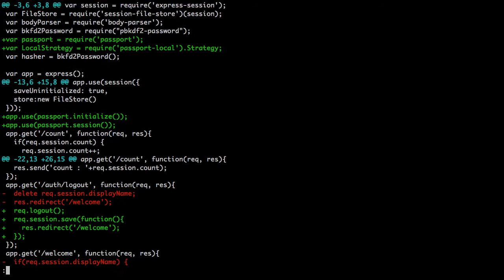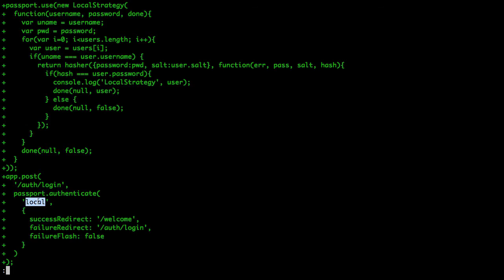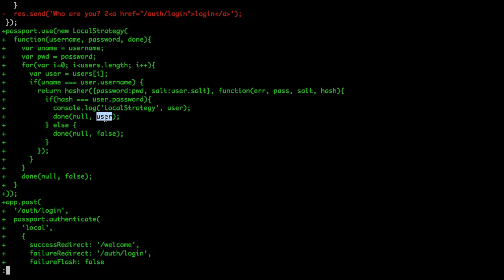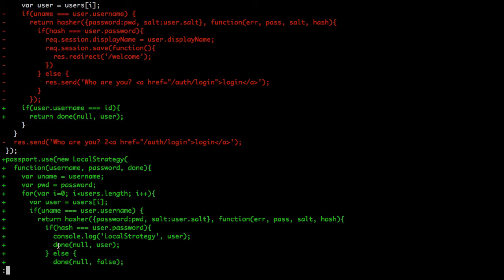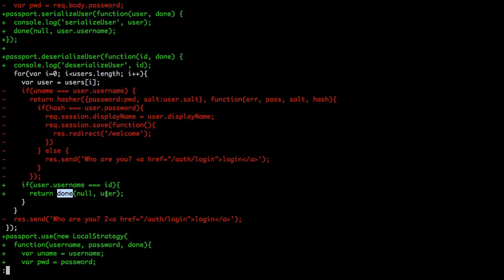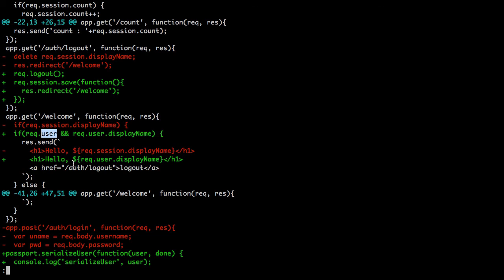Server Side JavaScript - Passportjs 6 : review